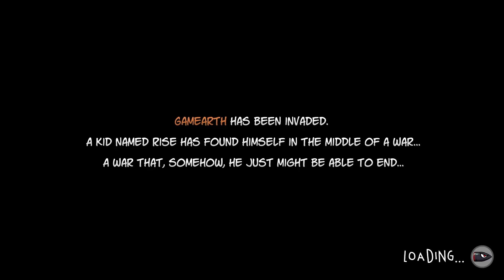Weekly Switch: Rise and Shine (by Adult Swim Games) - Nintendo Switch Gameplay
Shoot Fast, Think Faster

Rise & Shine is a high lethality puzzle game with a bullet-hell twist. Pop your enemies' heads with next-level strategy and cunning. Pull off the perfect boss fight with careful planning and execution. And guide your advanced projectiles to open new areas.

Get Ready to Respawn

Saving Gamearth won't be easy -- prepare to dash through flurries of missiles and avoid unseen traps as you fight to prevent its destruction. It's going to take all you've got to stay alive in the face of deadly robot armadas, bosses, giant death wheels, and even zombies. You're going to die. A lot. Probably.

As Difficult As YOU Want

Play Rise & Shine like you’ve never played before with new game modes that ensure each playthrough feels just right.

• Normal Mode -- Take it easier with a slightly less intense experience

• Hard Mode -- If you’re daring, see how long you’ll survive in this new, more intense experience

• Turbo Mode – Complete the game once to unlock a faster, authentic bullet-hell experience that you can combine with either Normal or Hard Mode

Switch up your play throughs to ensure that the respawns NEVER end!